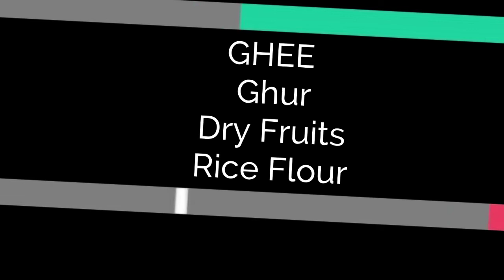Yummy Rice Flour laddu-DNK